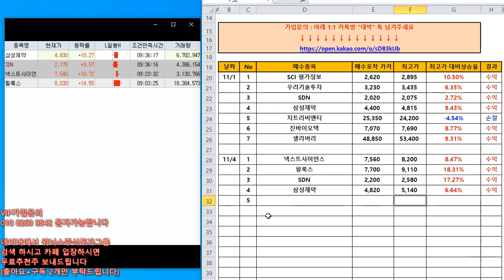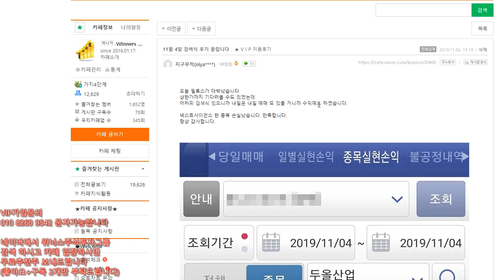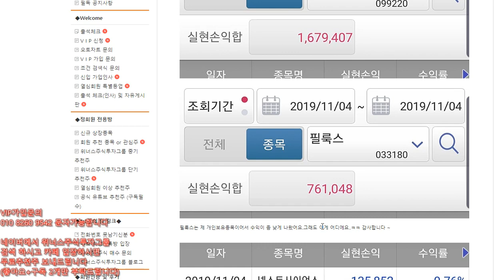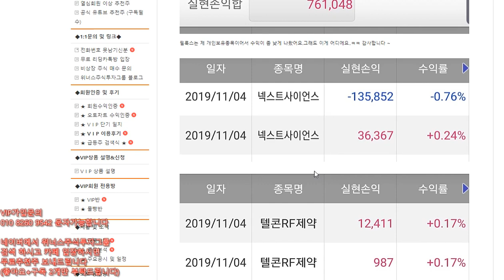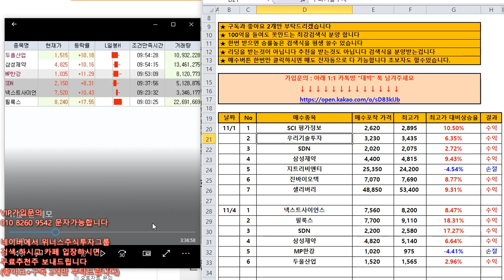[주식] 조건검색식 11월4일 오늘만 상한가 2개~ 매일대박